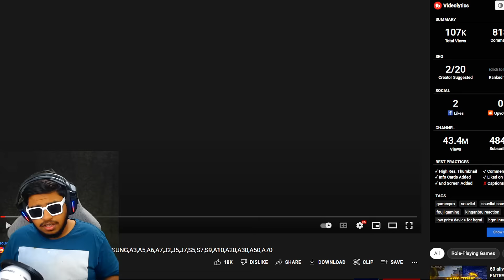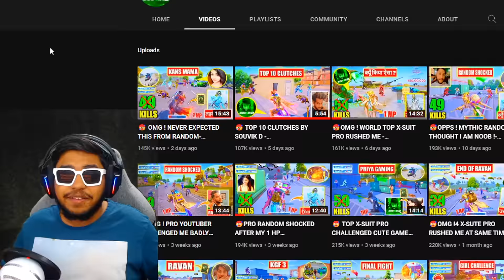WORLD's FASTEST CONQUEROR PRO Player SOUVIK D BEST Moments in PUBG Mobile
Welcome back to WORLD's FASTEST CONQUEROR PRO Player SOUVIK D BEST Moments in PUBG Mobile.

👉🏻DEVICE SPECS
• Brand: iPhone 11 Pro Max
• RAM/ROM: 4GB/64GB
• Recorder: Elgato HD 60s
• Resolution: 1080p 60FPS
• Editor: Sony Vegas Pro
• Format: MP4
• Decorder: H.264
• BitRate: 10-40 Mbps

KingAnBru